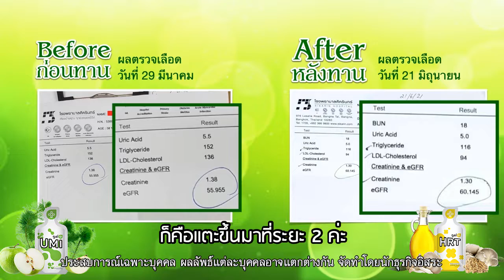ไตเสื่อมระยะ 3 ชายอายุ 58 ปี ทานยาเยอะ ไขมันสูง ทาน UMI HRT ต่อเนื่อง 2 เดือน ค่าไตดีขึ้น ค่าไขมันลด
บำรุง - ฟื้นฟู - ป้องกัน โรคเสื่อมยอดฮิต

1. เบาหวาน
2. ไตเสื่อม
3. เก๊าส์
4. ภูมิแพ้
5. ภูมิต้านทานต่ำ
6. ไตรกลีเซอไรด์สูง
7. ไทรอยด์
8. ไขมันพอกตับ
9. เพิ่มภูมิต้านทานเพื่อลดการติดเชื้อในกระแสเลือด
10. ภูมิคุ้มกันบกพร่อง
11. ฟื้นฟูผู้ฟอกไต
12. ฟื้นฟูหอบหืด
13. ป้องกันมะเร็ง
14. ป้องกันซีสต์ เนื้องอก
15. บำรุงเลือด
16. งูสวัด เริม
17. บำรุงระบบไหลเวียนเลือด
18. แพ้ภูมิ
19. กระตุ้นการเพิ่มเม็ดเลือด
สำหรับผู้รับคีโม
20. ลดการอักเสบของหลอดเลือด

•บำรุงไต
•เบาหวาน
•ภูมิแพ้ ไซนัส
•เพิ่มภูมิ เพิ่ม CD4
•ลดผลข้างเคียงคีโม ฉายแสง ซีสต์ เพิ่มเม็ดเลือดขาว

UMI :: สารสกัด จากธรรมชาติ 100%

HRT :: ปรับสมดุลความดัน ไขมัน คอเลสเตอรอล

ด้วยเทคโนโลยีใหม่ล่าสุดคือ การนำพาสารอาหารจาก
ธรรมชาติเข้าสู่เซลล์ ในรูปแบบ Gel Suspension

ข้อดีที่จะได้รับคือ
✅ การดูดซึมที่เร็วกว่า มากกว่า แม่นยำ และ ตรงจุด
✅ สะดวก บรรจุในซอง แค่เด็ดแล้วดูด พกพาสะดวก
✅ รสชาดอร่อย ทานง่าย ใครๆก็ทานได้ เด็กถึงผู้ใหญ่
✅ ปลอดภัย ไม่มีสารตกค้าง